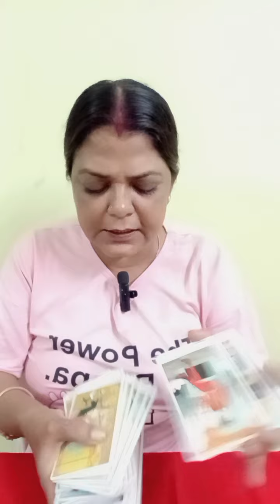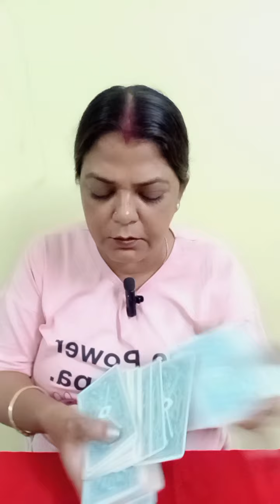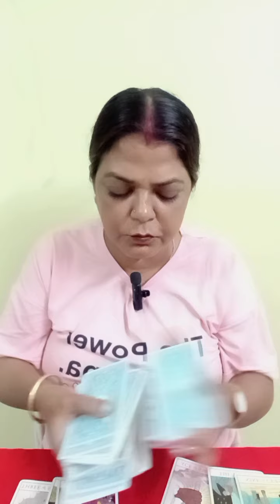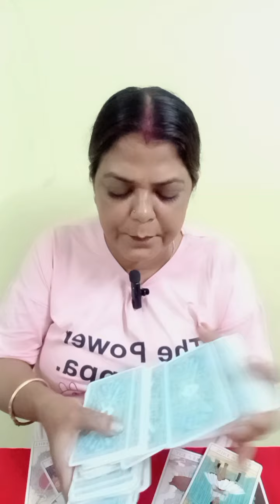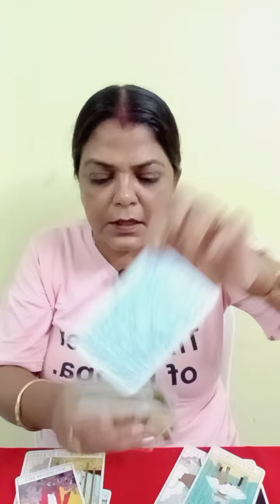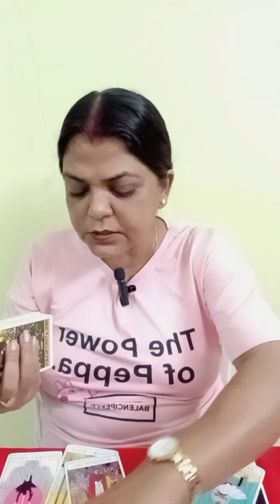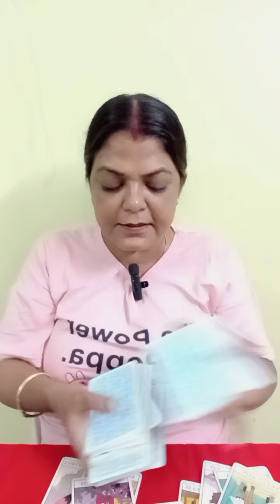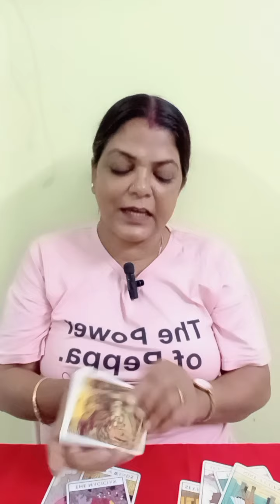CAPRICORN ♑ MAKAR RASHI ❤️💞 LOVE AND RELATIONSHIP (2 SE 8 OCT)TAK GENERAL TAROT (@BALAJI7 )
CAPRICORN ♑ MAKAR RASHI ❤️💞 LOVE AND RELATIONSHIP (2 SE 8 OCT)TAK GENERAL TAROT PREDICTION (‎@BALAJI7  )